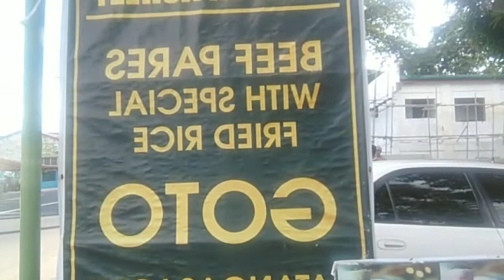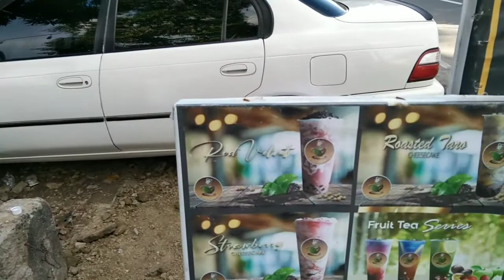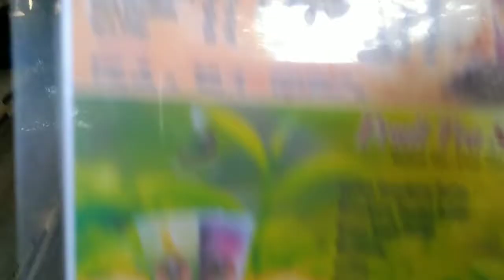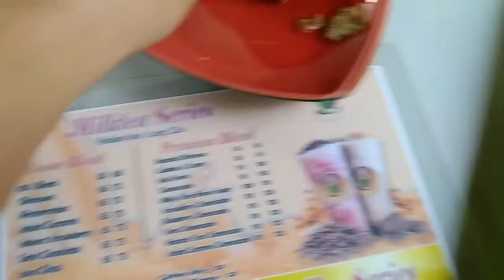kainan sa KUBO NI ASHLEY